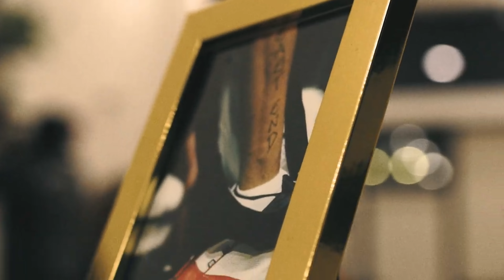Bridgin' The Gap Podcast Season 4 Episode 6 “Close to Home”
BTG Nation Season 4 Episode 6 “Close to Home” features a special mix from Dj Lee Bueller that features Ryan’s college teammate/roommate Richmond’s own Monday Night @MondayNighthb  & Lee’s artist Big Rucks!

This week we give an update on the growth of Hoop Mountain Dubai and where we are headed next, a reflection on some local UAE news, climate change impact, new technology, & MORE!

Follow on IG:  @bridginthegap_podcast    TikTok: @bridginthegap.podcast

A relationship that began in Alexandria, Virginia USA 15+ years ago centered around basketball has now evolved into a podcast! King and Yates offer a special dynamic as they've seen their relationship grow from coach & player, to family, and now they are international business partners working to build a brand centered around the game that brought them together, basketball!

The duo are now in Dubai, United Arab Emirates over 7,000 miles away from family and everything familiar. This podcast serves as a digital diary of sorts. Tune in to hear the arguments, the embarrassing stories, the high IQ basketball talk, & whatever else they want to discuss!

If you are in the UAE and have interest in enjoying the American Style of basketball training and more! Head over to Hoopmountain.ae to inquire and follow the brand @hoopmountaindxb on IG!